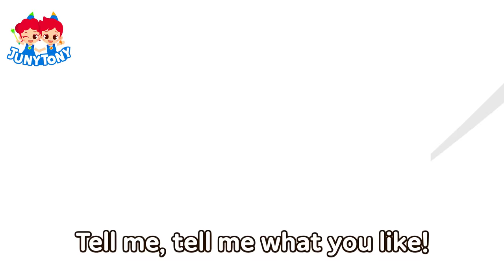Pizza vs. Hamburger 🍕🍔 | VS Songs for Kids | Food Songs | Preschool Songs | JunyTony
Here comes another JunyTony ‘VS’ series!
Pizza? Or hamburger?
What would you choose when both sound great?
And which one do you think Juny and Tony choose between cheesy, cheesy pizza and juicy patty hamburger?
Let’s check out what Juny, Tony choose! Yum!

*Lyrics

“Ugh, I’m hungry.
I smell something delicious!”
“Yes, sir! It’s here!
We have delicious and
cheesy pizza
with various toppings!”
“Oh! I like pizza the best!
Oh, yeah!”
“Excuse me!
How about hamburgers
with juicy patty
and crispy veggies?”
“Oh!
Hamburger sounds so yummy!”
“Excuse me!
They came to my place first!”
“Why don’t we let them decide?
So what do you want,
sir, ma’am?”
“What should we eat?
They both look so good!”
“Pizza?
Hamburger?
Pizza?
Hamburger?
Pizza?
Hamburger?
We can’t decide!”

Pizza or hamburger?
What shall we eat?
Wha, wha, wha,
Gooey, cheesy pizza
Juicy patty hamburger
Wha, wha, wha,

“Dear customers,
your worries are over!”

Sweet and sour sauce on top
“You know?”
Cheese, veggies,
meat, shrimp
Chop, chop!
“Chop, chop!”
Hot from the oven for you
It’s the best.
Do you think so, too?
Have a big bite!

Stretchy cheese,
stretchy cheese,
longer and longer!
Shrimp pizza, cheese pizza,
pepperoni pizza
Tell me, tell me what you like!
Choose all you want!
Delightful, savory, tasty festivity
Tasty festivity!

Pizza or hamburger?
Wha, wha, wha,
Gooey, cheesy pizza
Juicy patty hamburger
Wha, wha, wha,

“I know you want
hamburgers today!”

Juicy patty, oh, yes, please!
“You know?”
Tomatoes, pickles,
lettuce, cheese
“Oh, yeah!”
Pile up, pile up,
as high as it can be.
It’s the best.
Don’t you agree?

Take a bite or two or three.
Eat some more and more!
Cheese burger, shrimp burger,
chicken burger
Tasty festivity!

a cheesy, cheesy pizza!”
“Nuh-huh!
You should have
a juicy, juicy burger!”
“Pizza!”
“Hamburger!”

Pizza or hamburger?
Wha, wha, wha,
Gooey, cheesy pizza
Juicy patty hamburger
Wha, wha, wha,

three large shrimp pizzas,
a big cheese burger
with double patties,
no onions and extra lettuce,
and lots and lots of fries.
Oh!
And a diet coke, please.”

“So good!
Can I have one more
pizza, please?”
“And one more
hamburger, please!”
“Oh, sure, sure.
We’re coming!”
“They sure can eat a lot.”